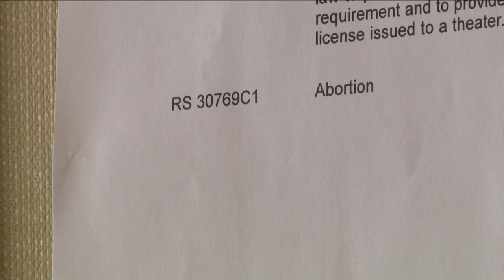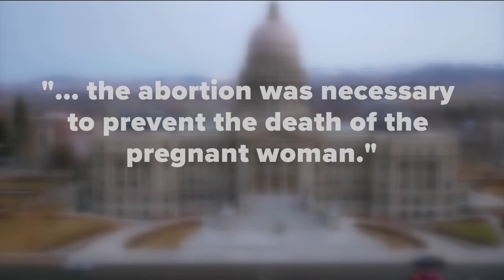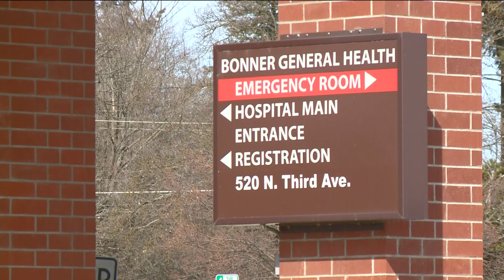Idaho doctor's concerns not fixed by abortion clarity bill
House Majority Leader Rep. Megan Blanksma (R-Hammett) introduced House Bill 374 to clarify the lines been a legal abortion and a crime.